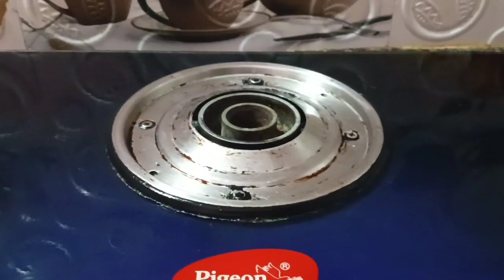ଯେତେ ଯାହା କଲେ ବି ପାସ୍ ରୀ ନି ପାରୁଛେ 🤔🤔।।@Arina sambalpuri vlog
ଯେତେ ଯାହା କଲେ ବି ପାସ୍ ରୀ ନି ପାରୁଛେ।।